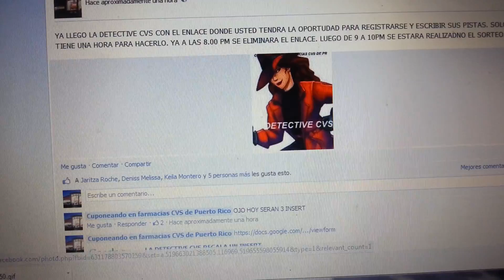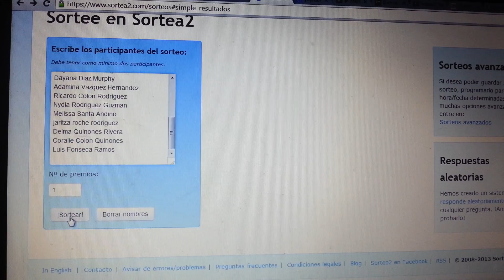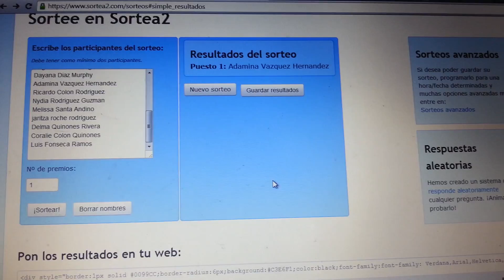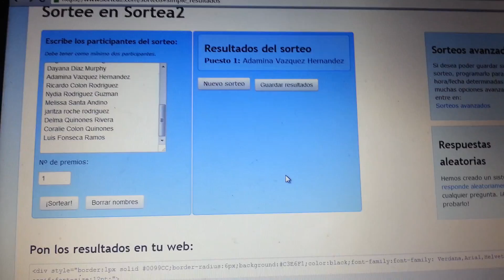Detective cvs regala tres insert